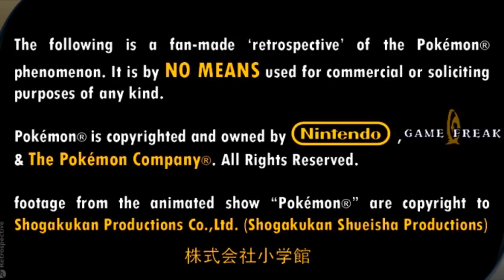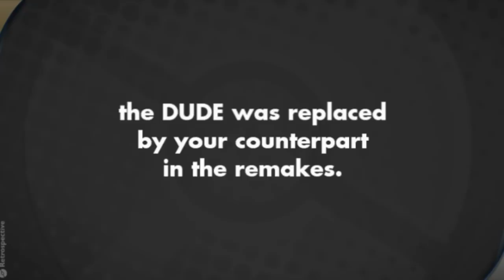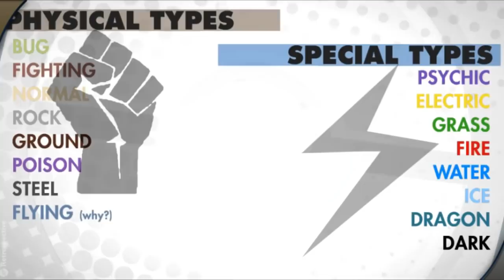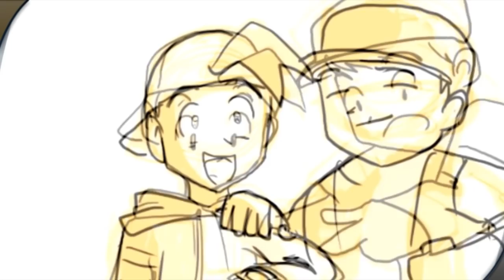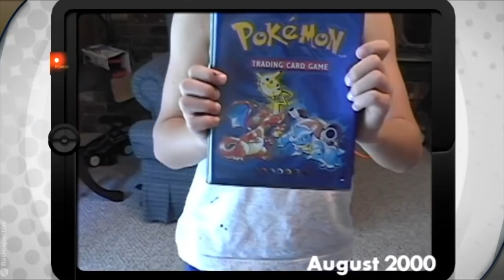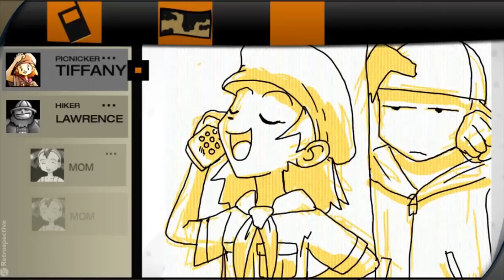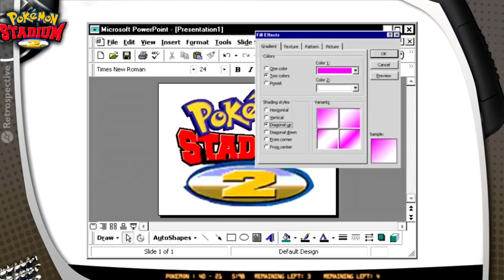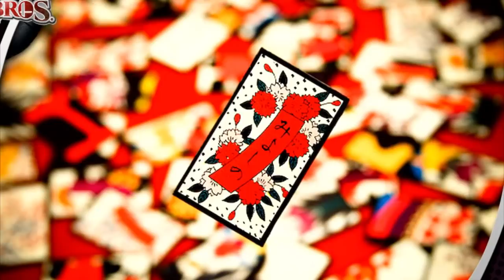A Pokémon Retrospective (Complete) Generation 2 - Prod. 2010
All the Gen 2 Pokémon Retrospective videos I made from 2010. Please note that this is over TEN YEARS old and a lot of things changed as far as my knowledge and how I would have created this content. Also, many opinions and knowledge are mine from the year 2010, and do not reflect me as a creator in 2022. Enjoy.